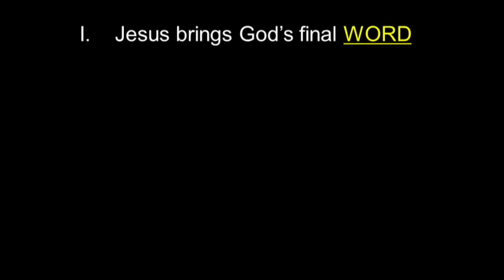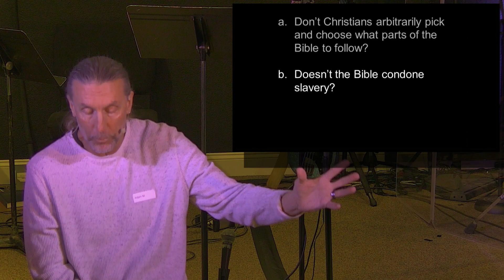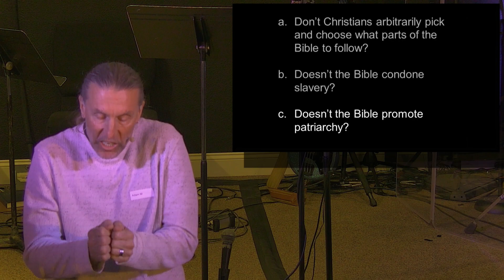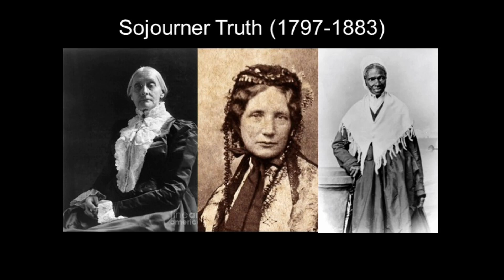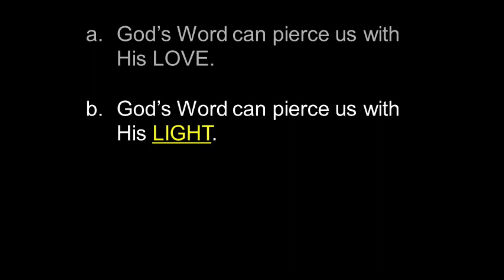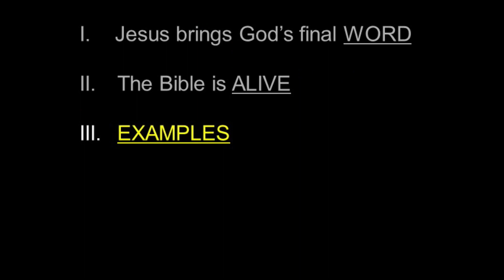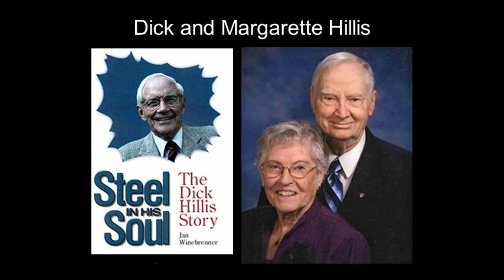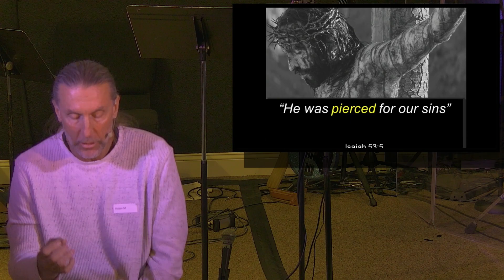The Bible Is Enough